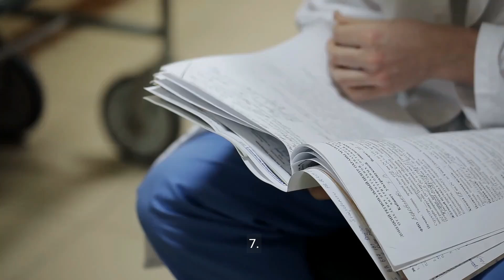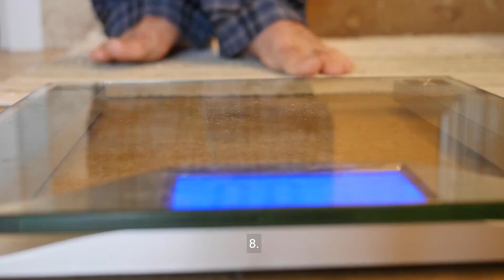The Surprising Secrets to a Longer Life 💕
Transcript:
(00:00) the science of how to lengthen your life in the Quest for a longer and healthier life science offers numerous insights and strategies advances in medicine nutrition and psychology reveal practical steps we can take to enhance our longevity this video explores the science behind how to lengthen your life providing 10 detailed explanations based on the latest research maintaining a balanced diet nutrition plays a crucial role in longevity a balanced diet rich in fruits vegetables whole grains lean proteins and healthy fats can reduce the
(00:35) risk of chronic diseases scientific Studies have shown that diets such as the Mediterranean diet which is high in plant-based foods and healthy fats like olive oil are associated with longer lifespans two regular physical activity engaging in regular physical activity is essential for a long and healthy life exercise helps to maintain a healthy weight strengthens the cardiovascular system and improves mental health Research indicates that even moderate activities such as brisk walking or gardening can significantly reduce the
(01:08) risk of mortality three avoiding smoking and limiting alcohol consumption smoking is one of the leading causes of premature death linked to various cancers respiratory diseases and heart conditions quitting smoking can add years to your life similarly limiting alcohol consumption to moderate levels can prevent liver disease certain cancers and cardiovascular problems moderation is key as excessive drinking is detrimental to health four managing stress chronic stress negatively impacts Health contributing to conditions like
(01:42) hypertension heart disease and depression effective stress management techniques such as mindfulness meditation yoga and deep breathing exercises can promote mental well-being and Longevity scientific research supports the benefits of these practices in reducing stress and enhancing quality of Life Five getting adequate Sleep Quality sleep is vital for overall Health and Longevity during sleep the body repairs and regenerates tissues processes memories and releases growth hormones studies suggest that adults
(02:15) should aim for 7 to n hours of sleep per night poor sleep is linked to a higher risk of chronic conditions like obesity diabetes and cardiovascular disease six building strong social connections social connections and supportive relationships contribute significantly to a longer life research shows that individuals with strong social ties have lower risks of mortality compared to those who are socially isolated engaging in community activities maintaining friendships and spending time with family can enhance
(02:47) emotional well-being and Longevity seven regular Health screenings and preventive care regular Health screenings and preventive care are crucial for early detection and management of health issues screenings for blood pressure cholesterol cancer and diabetes can help identify problems before they become serious adhering to medical advice and attending routine checkups can significantly improve health outcomes and Longevity number eight maintaining a healthy weight maintaining a healthy weight is essential for longevity
(03:20) obesity is associated with a higher risk of several chronic diseases including heart disease diabetes and certain cancers a combination of Health eating and regular physical activity can help achieve and sustain a healthy weight promoting a longer life number nine mental stimulation keeping the brain active through mental stimulation can enhance cognitive function and reduce the risk of dementia activities such as reading puzzles learning new skills and engaging in intellectually stimulating conversations help maintain cognitive
(03:55) health research supports the idea that lifelong learning and mental challenges contribute to brain Health

Chosen Title: "Unlocking Longevity: The Surprising Secrets to a Longer Life | Expert Insights"
Reason: This title is captivating as it promises to reveal surprising secrets to a longer life with expert insights, attracting viewers interested in discovering unconventional factors for longevity.

YOUTUBE DESCRIPTION:
Unlocking Longevity: The Surprising Secrets to a Longer Life provides expert insights on unconventional factors that contribute to living a longer and healthier life. In this video, explore surprising tips, hacks, and strategies for longevity, and learn how to enhance your overall well-being. Discover the secrets to vitality, wellness, and longevity that can lead to a fulfilling and extended life. Join us on a journey of self-discovery and uncover the surprising secrets to a longer life!